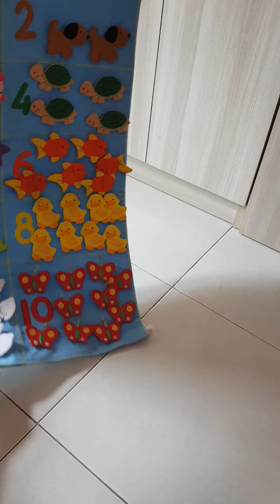Soft Toys Let's Count Felt Wall Hanger fun and interactive toy